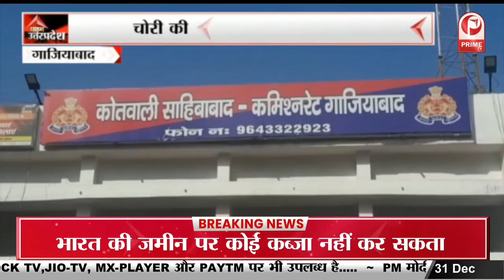एसपी Amroha के आदेश पर बड़ी कार्रवाई, Stunt करने वालों पर कसा शिकंजा || Prime Tv